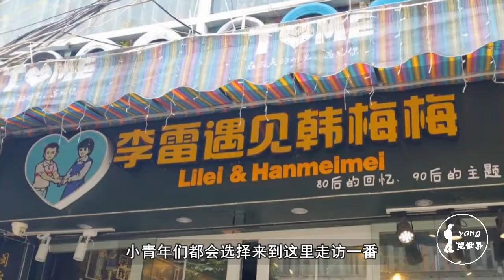中国大陆最干净的城市，级别比省会还高，你知道是哪里吗？